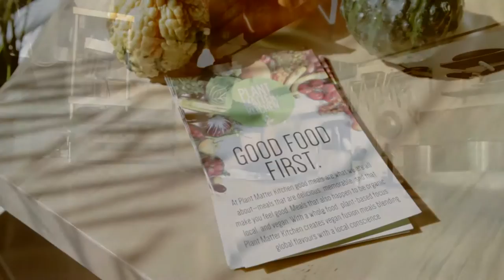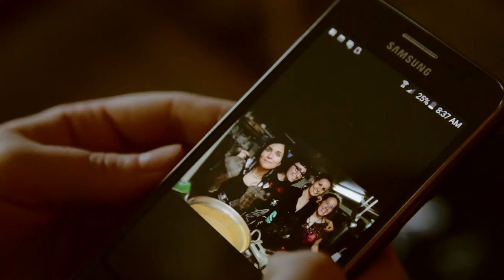Changing Dietary Lifestyles - Vegans of PMK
We talked with Plant Matter Kitchen's  Hillary Watson about why veganism is important to her and how it has impacted & influenced her lifestyle.